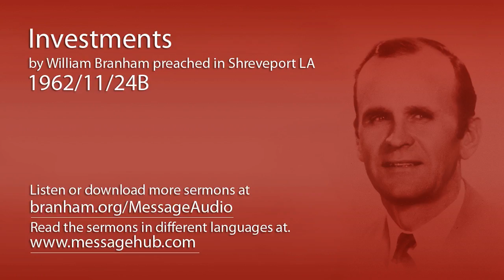Investments (William Branham 62/11/24B)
Investments by William Branham preached in Shreveport LA 1962/11/24B